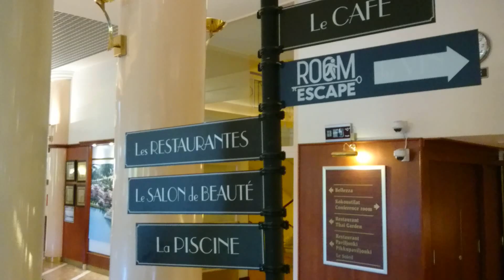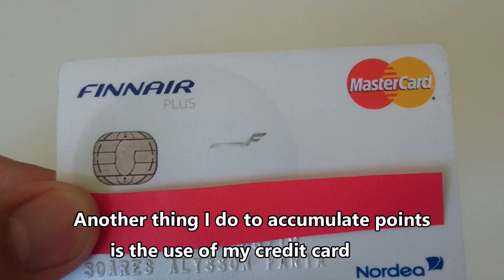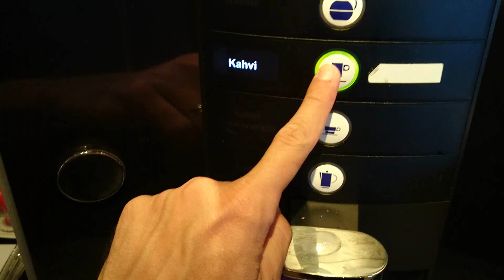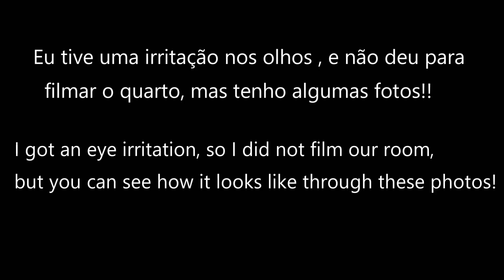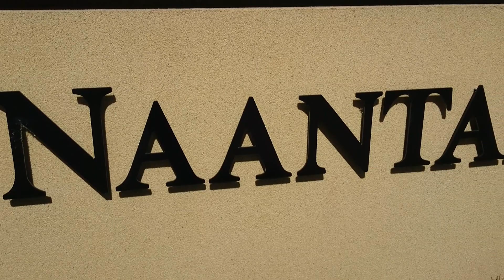Como ficar em um HOTEL 5 estrelas GRATIS | Hotel for FREE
Como ficar em um HOTEL 5 estrelas GRATIS ,
Neste video falo vou compartilhar com voces como eu consigo ficar em um Hotel 5 estrelas sem pagar nada!!

► Buy anything in the Amazon for this link to help the channel (it does not cost a penny more): D

► Compre qualquer coisa por esse link pra ajudar o canal (não custa nem um centavo a mais) :D
Muitooo obrigado \o/

Este final de semana , foi em um Hotel Spa chamado Naantali , espero que voces gostem da dica, se voce se cadastrar em alguma compania area que te dar pontos por suas viagens , depois de um tempo voce pode trocar os pontos por Hotel , aluguel de carros, voucher em restaurantes , e muito mais,
o meu preferido e trocar meus pontos por Hoteis , outra coisa que me ajuda a ganhar bastante pontos , e usar meu cartao de credito para pagar a maioria das minhas compras a cada 1 euro gasto eu ganho 1 ponto!! e tenho com isso a possibilidade de fica em hoteis 5 estrelas gratis, exatamente , hotel degraca  sem pagar!